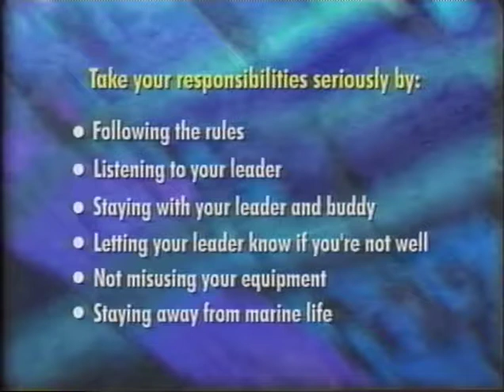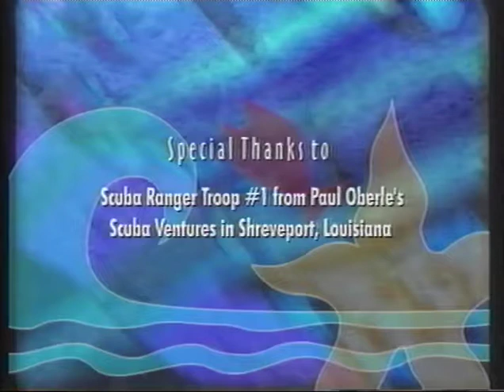SSI Risk Awareness Video for Minors